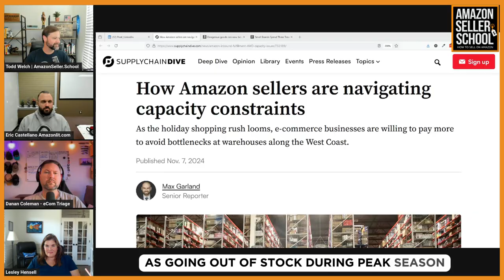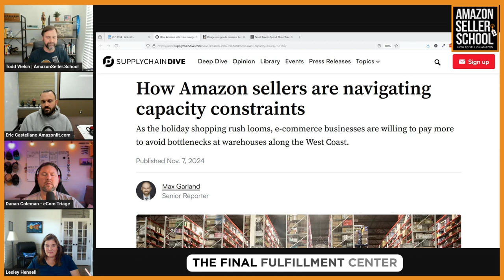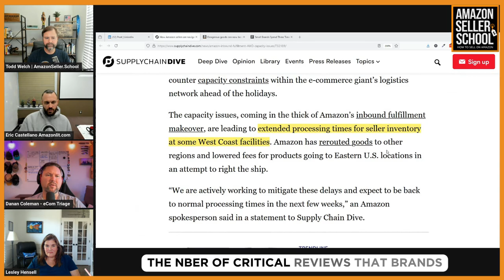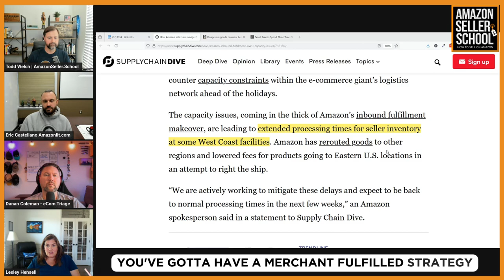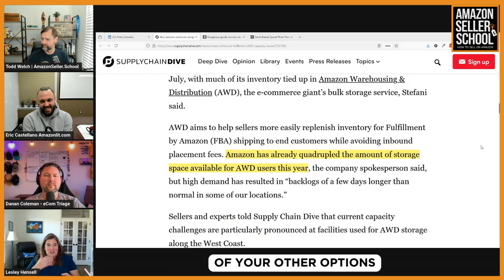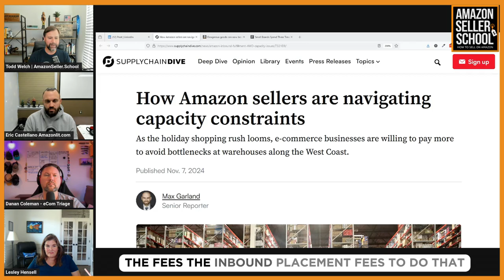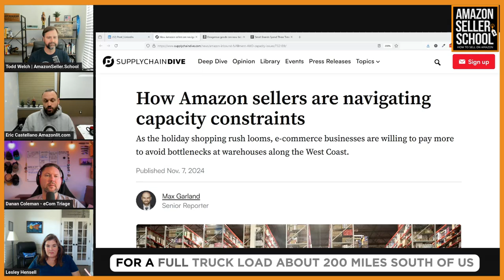Managing Amazon’s Q4 Inventory Challenges: Tips for Sellers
Holiday demand is rising, and Amazon sellers face inventory delays, capacity constraints, and high fees, especially on the West Coast. In this episode, we explore how sellers navigate these issues, from the pros and cons of Amazon Warehousing & Distribution (AWD) to leveraging 3PLs, private carriers, and merchant-fulfilled strategies.

Learn why diversification in inventory management is essential during Q4, how full truckload (FTL) shipping can save costs, and the risks of relying solely on Amazon’s logistics systems. Stay ahead this peak season by preparing smartly and minimizing disruptions.